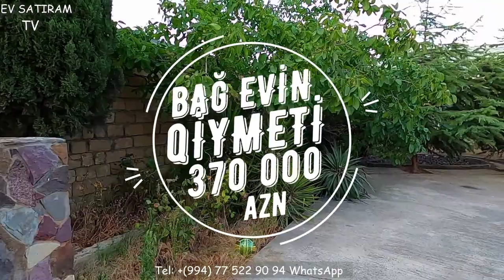NOVXANIDA 21 SOTDA BAĞ EVİ SATILIR/Недвижимость в Баку /bag evleri/heyet evi/bina az"